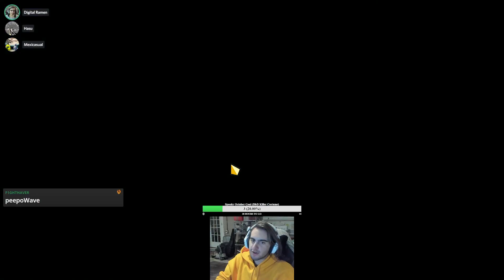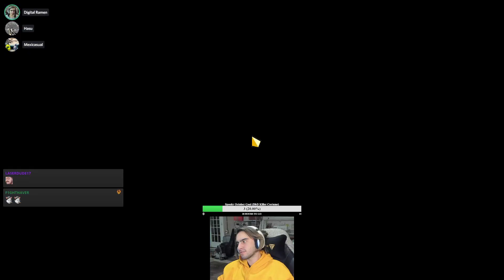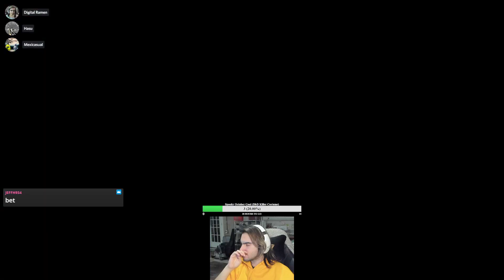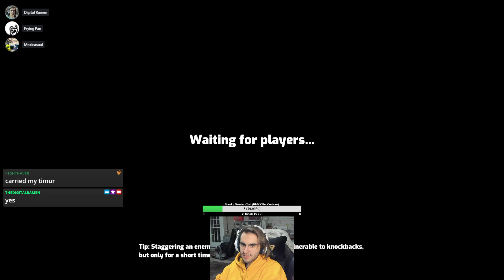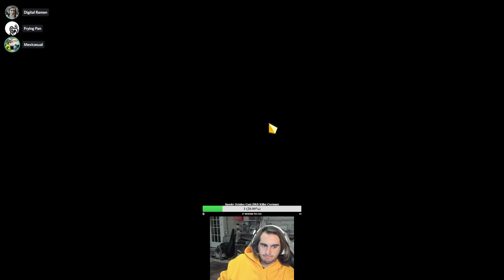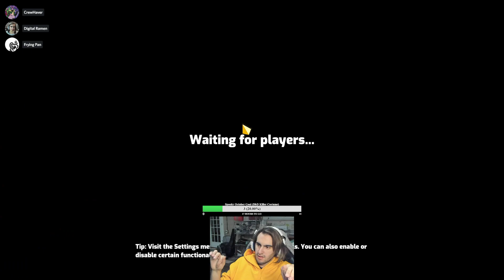OMEGA STRIKERS ZOOMERS VS BOOMERS | Team Zoomer | The Ramen Bar | 10/30/2022